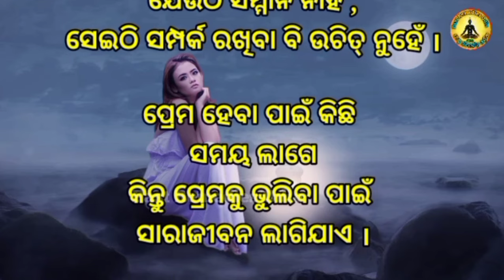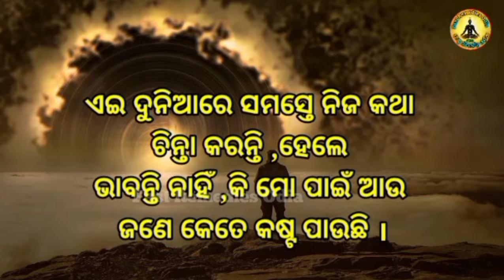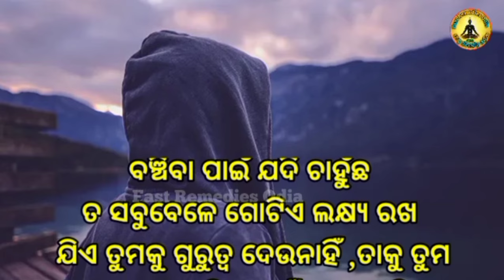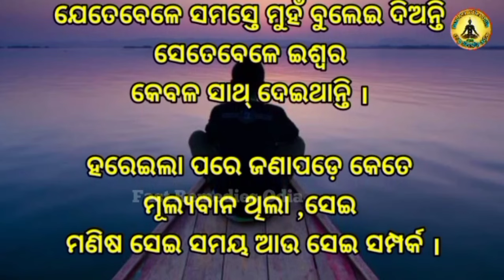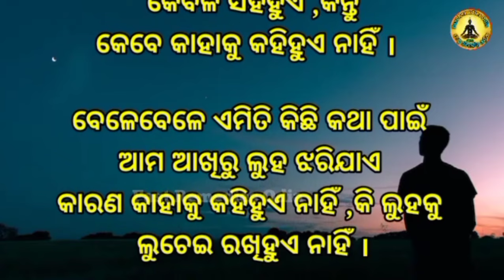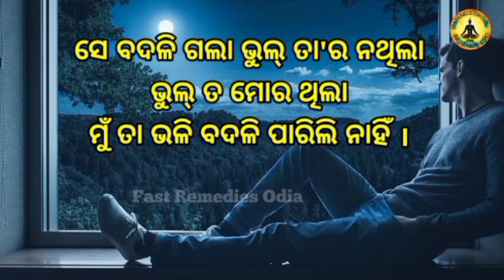5 Signs Of Fake Love | Love Shayari | Romantic Line's | Inspirational Motivation | Life Quotes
5 Signs Of Fake Love  Love Shayari Romantic Line's Inspirational Motivation Life Quotes